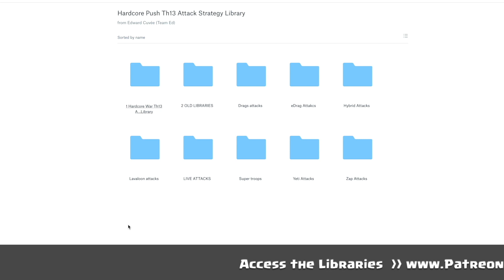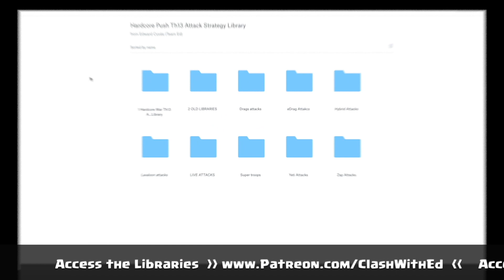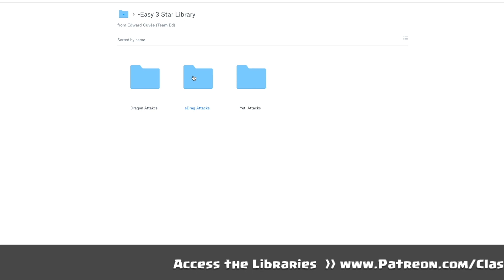CWL#5 September - Dealing Death with Swaggie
5 dollar pledge gets you 12 bases a month
- BH9 Base
two times.

checkout all the tiers and rewards.

-- Th13 Beast --
Easy 3 Star Attack Library
Weekly Th13 Teaser Push Base
Weekly Th13 Anti 3 Star Push Base
Bi-Weekly Th13 War and CWL Bases

29x Th13 War Bases a month in total for this tier including cwl bases. +40 bases from lower tiers.

Weekly War Bases
2x Th13 beast anti 3 star war base
1x Th13 anti low th attackers
1x Th13 Teaser Extreme War Base
1x Th13 Skeleton Base

CWL Bases
CWL bases r shared end of the month. just in time for cwl.
3x Th13 CWL Base anti pro
1x Th13 CWL Base anti lower th attacks
2x Th13 CWL Base anti n00b’s
1x Th13 CWL Extreme Troll base

find the best attackers doing war attacks tens of hours of best war attacks
Yeti Attacks, eDrags, QW Lavaloon, QW Miners, Sui LaLoon, Spam eDragons, QW Hogs, DragBats, Pekka BoBats

2x Weekly Anti 3 Star Push Bases made for that 5500+ clashing

100+ replays added every month.

9th Symphony Finale by Beethoven

credits
thumbnail model: IG @caitlinchristinee
thumbnail photographers